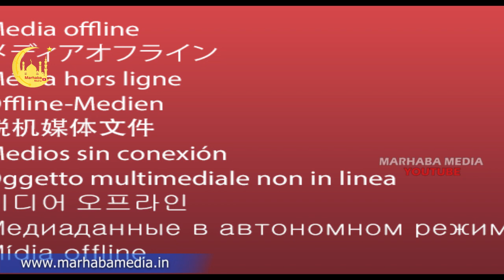ഖുർആനോട് കളിച്ച വസീം റിസ്‌വിക്ക്‌ റബ്ബ് നൽകിയ ശിക്ഷ കാണുക WASEEM RIZVI MARHABA MEDIA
Topic :- WASEEM RIZVI